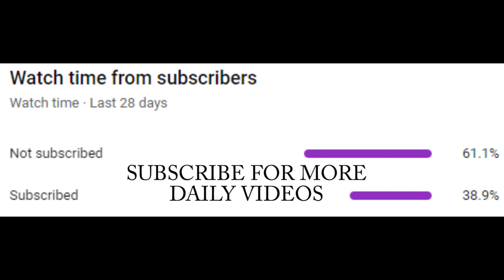How To Say (I don't want to) In Spanish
How to say i don't want to in spanish. This is a two word phrase. No quiero.